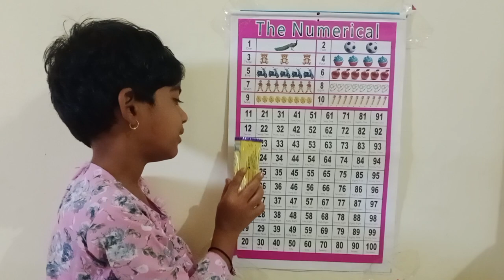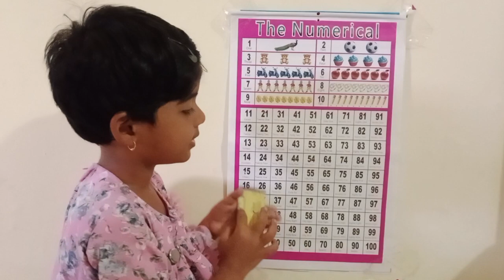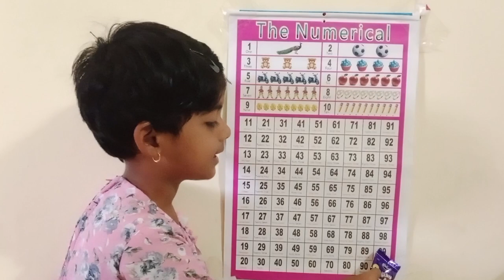1 to 100 numbers ll English language ll